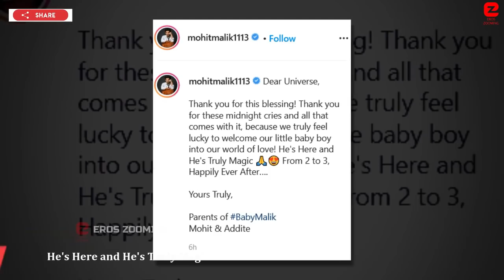Mohit Malik & Aditi Malik Became Proud Parents and Blessed with a Cute Baby Boy